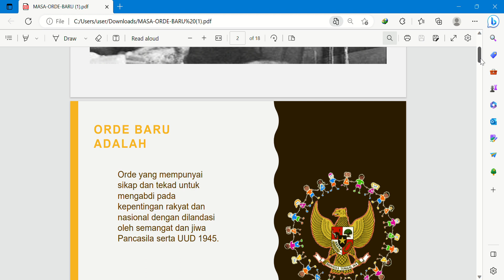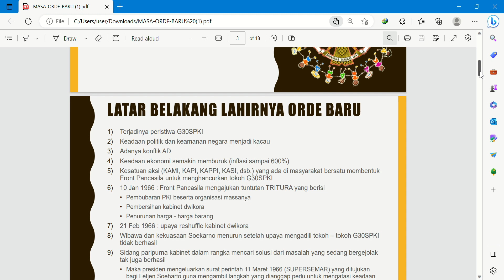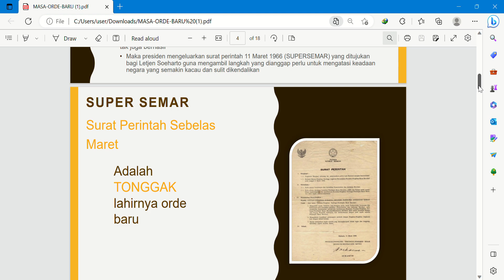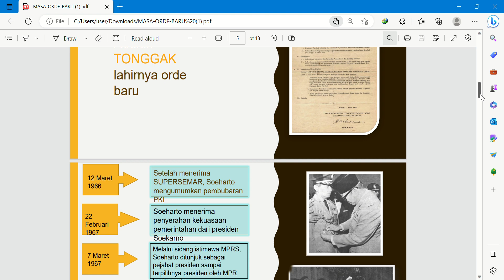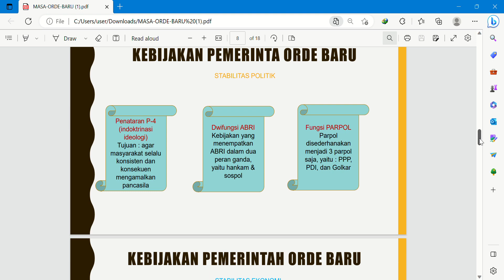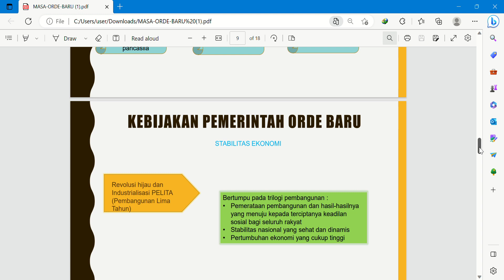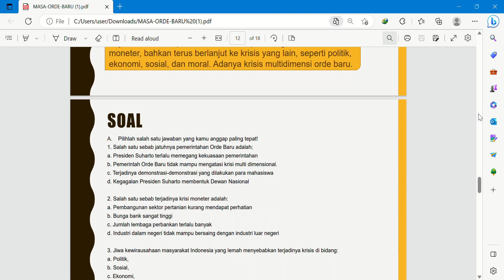MASA ORDE BARU